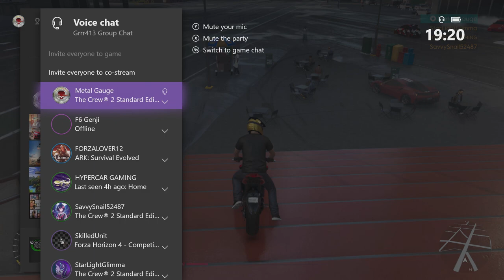Starlight is Rubbish at this! | The Crew 2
Yet again we are back at hide and seek only this time we are in new york and starlight is on the hunt.